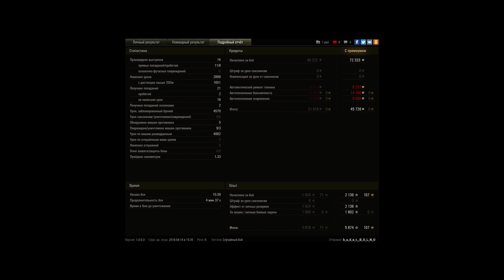ИС -М рикошетный светляк))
Хороший свет и проход к базе..